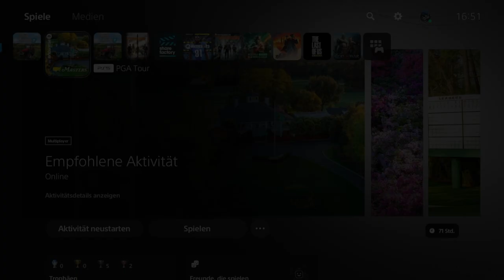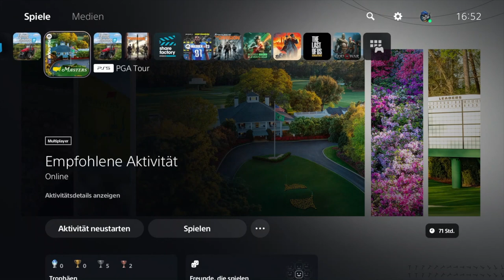Oak Hill Country Club 🏌🏿‍♂️ Einspielrunde PGA Championship, front 9 - EA Sports PGA Tour auf PS5 dt.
Servus zusammen,
Der neue Platz aus dem Update für die PGA Championship ist online und wir spielen ein Stroke Play als Einspielrunde ... don't miss it!